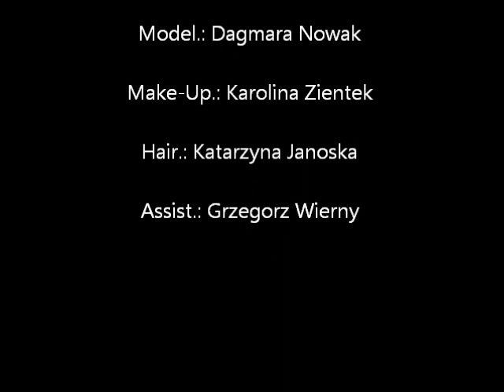Official Photoshoot Backstage Of Dono da Scheggia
CREW
Foto.: Łukasz Sałata
Model.: Dagmara Nowak
Make-Up.: Karolina Zientek
Hair.: Katarzyna Janoska
Assist.: Grzegorz Wierny

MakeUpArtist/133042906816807